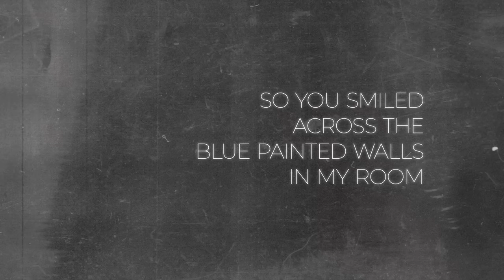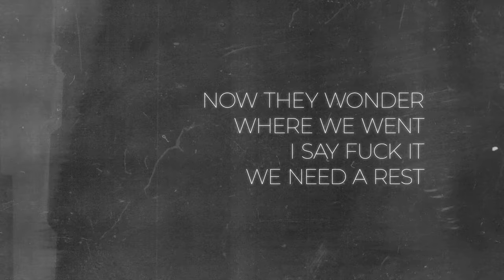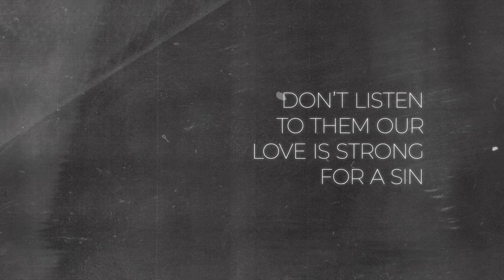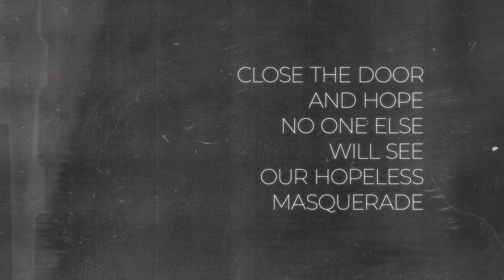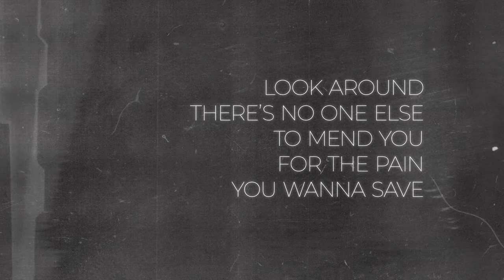"The Masquerade" - Aviators (Official Lyric Video)